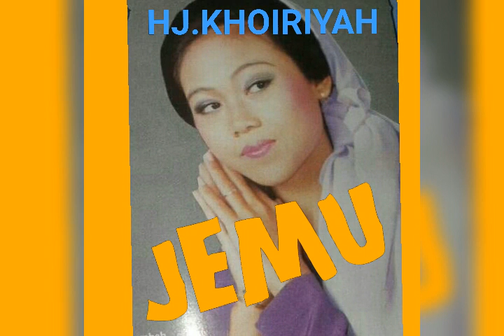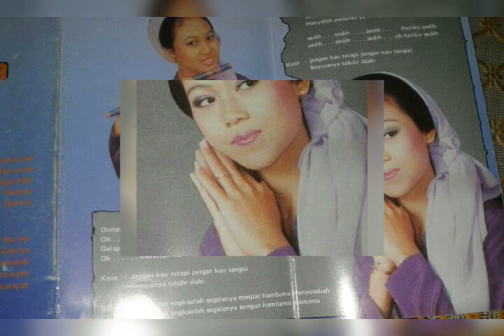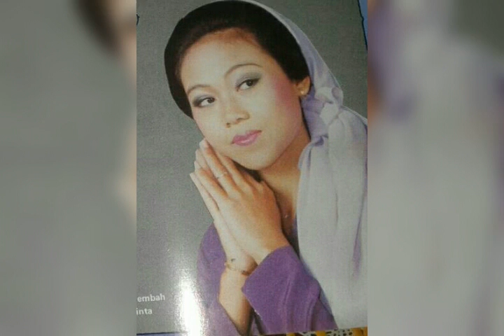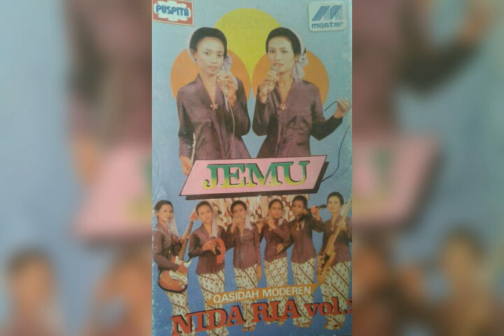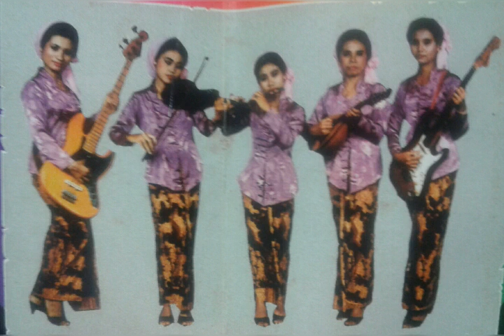NIDA RIA VOL.2 - JEMU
Voc.HJ.KHOIRIYAH